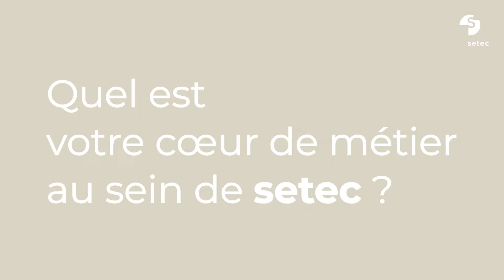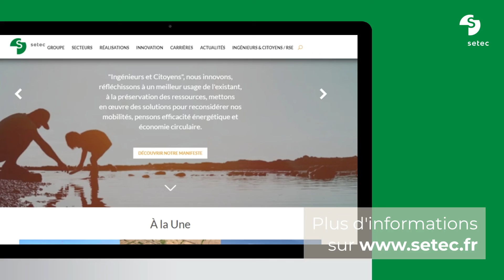[SIMI 2022] Comprendre l'évolution du climat sur les territoires et trouver des solutions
Venez à la rencontre de nos équipes sur le SIMI !
🌍 Aider les villes et territoires à faire face aux défis et grandes transitions d’aujourd’hui et de demain. Tel est notre objectif en tant qu’Ingénieurs & Citoyens. Pour y parvenir, nous avons placé les questions de transition énergétique et d’éco-conception au cœur de nos réflexions.
👉 Pour en savoir plus, et découvrir les outils et méthodes, développés en interne par nos collaborateurs et mis à disposition de nos clients pour construire la ville de demain, venez rencontrer Michaël Gonzva et nos équipes sur le stand B55, Hall Passy, 1er étage au SIMI, dès demain, au Palais des Congrès, à Paris.